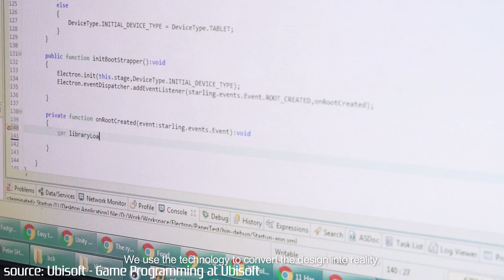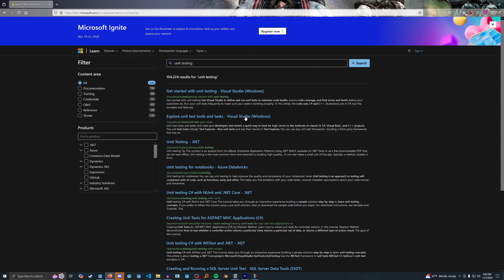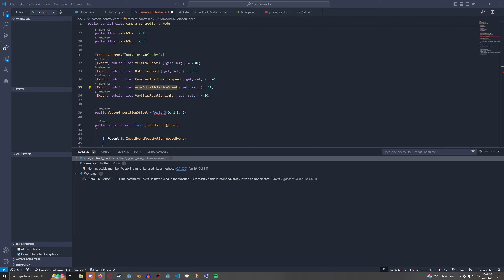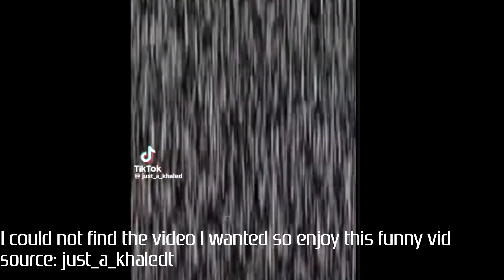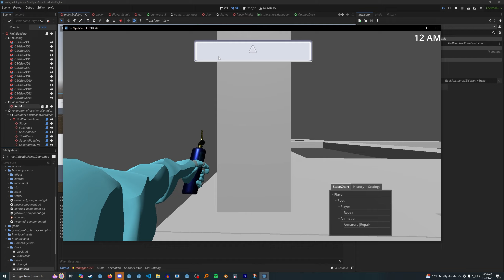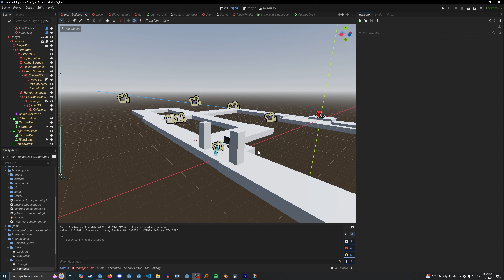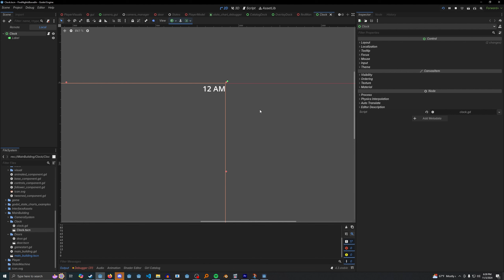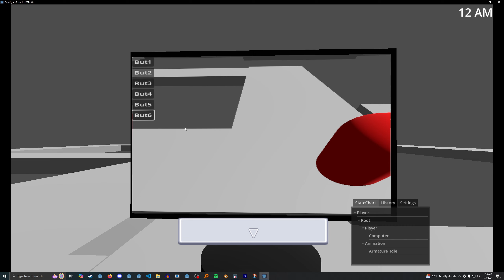FreeMelee || Game Dev Set Me Free + Devlog #0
Hey all, FreeMelee here:

Today we’re gonna take a look at what I’ve been doing in game development and finally setting the vibe of what it's gonna be like for us moving forward